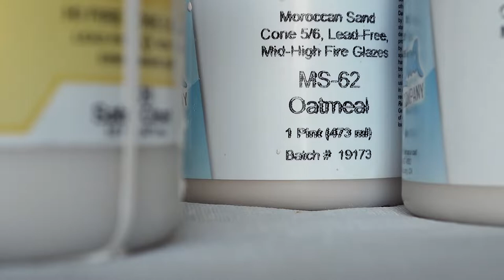😌 glaze ceramics at home with me - pottery vlog 019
hello !! it's jamie here - back with another pottery vlog. in this video i am glazing the last bit of pieces for my pop-up!

--- about ---
hi it's jamie! ~ i'm a potter + photographer capturing light and playing with clay in sunny fl :)